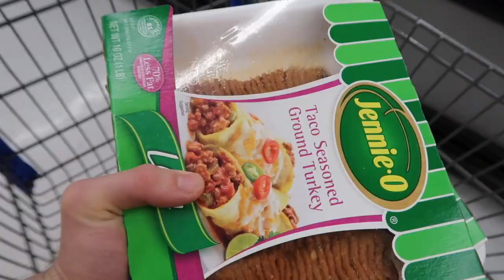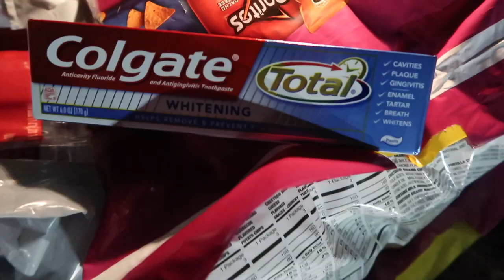She did MY workout. (World Record)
BouY - Before you go

My PreWorkout

Natalie's Instagram - NatalieSafarian